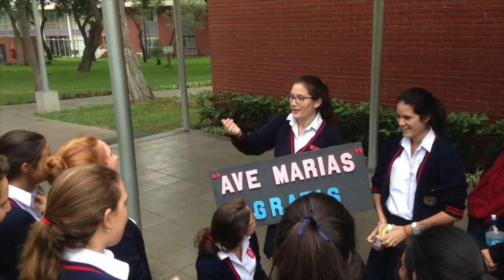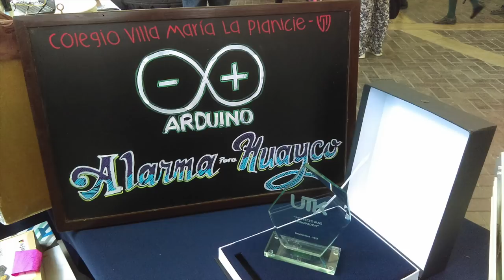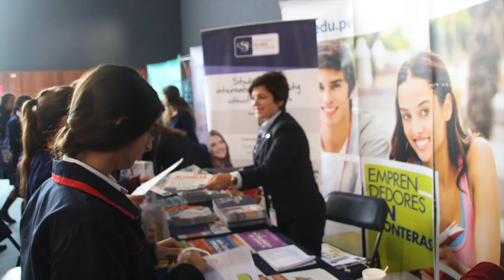Video Presentación VMLP 2018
Somos un colegio católico que promueve el rol de mujeres líderes, promotoras del cambio y desarrollo del país, con vocación de servicio al prójimo.